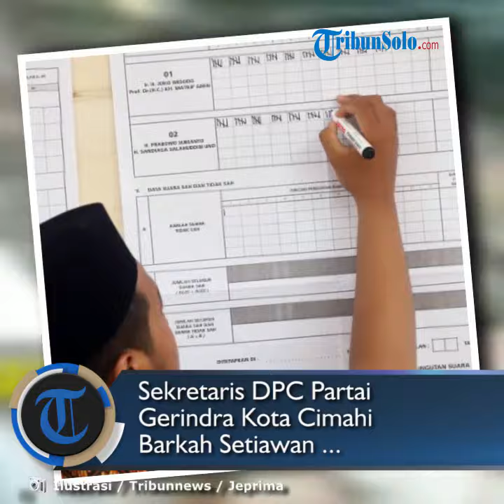Oknum Calegnya Tarik Bantuan dari Warga karena Cuma Dapat 5 Suara, Ini Tanggapan Partai Gerindra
TRIBUN-VIDEO - DPC Partai Gerindra Kota Cimahi menanggapi soal kabar oknum caleg dari Partai Gerindra berinisial HY menarik bantuan yang telah diberikan kepada warga karena memperoleh suara sedikit.

Dikutip dari Tribun Jabar, Sekretaris DPC Partai Gerindra Kota Cimahi, Barkah Setiawan mengatakan, pihaknya kini sedang melakukan penyelidikan karena baru mengetahui iformasi tersebut.

Namun meski belum mengonfirmasi kepada yang bersangkutan, DPC menyayangkan tindakan yang dilakukan oknum calegnya tersebut.

"Seharusnya kalau benar itu terjadi dan dia memberi bantuan kepada masyarakat tapi kalah ya anggap saja bersedekah. Kasihan masyarakat kalau diminta lagi, kayak orang stres," katanya.

Ia mengatakan, komitmen Partai Gerinda yang mencalonkan diri menjadi dewan, harus siap kalah dan siap menang.

Soal kampanye hingga memberikan bantuan, hal itu dinilai wajar karena untuk menarik simpati masyarakat.

Terkait status HY yang merupakan caleg yang diusung partai Gerindra, Barkan menegaskan bahwa yang bersangkutan bukalan kader partai.

Barkah mengatakan bahwa HY melamar ke Gerindra karena memang keiinginannya untuk menjadi Caleg di Kota Cimahi.

"Sesuai aturan kami tidak berhak nolak bagi orang yang melamar. Tapi soal perolehan suara itu dikembalikan lagi ke masyarakat karena mereka yang menentukan pilihan meski diberi bantuan," kata Barkah.

Diketahui, diduga kecewa karena memperoleh suara sedikit, seorang Caleg DPRD Kota Cimahi dari Partai Gerindra berinisial HY menarik bantuan yang telah diberikan kepada warga.

HY menarik bantuan berupa aspal yang akan digunakan untuk memperbaiki jalan di sekitar kompleks Puri Cipageran 1 Blok H2, RT 2/28, Kelurahan Cipageran, Kecamatan Cimahi Utara Kota Cimahi.

Ketua RT setempat, Ade Aso mengatakan, bahwa memang raihan suara HY kurang baik di wilayah tersebut, hanya sekitar lima suara.

"Mungkin dia melakukan hal itu karena perolehan suaranya hanya sedikit. Memang berdasarkan informasi, suara milik HY cukup minim, tidak lebih dari 5 suara sepertinya," ujar Ade.

Ade menurutkan bahwa awalnya memang HY memberikan bantuan kepada warga di wilayahnya berupa aspan.

"Sebelum pencoblosan saya dapat informasi ada caleg yang nyumbang aspal, ya saya persilahkan saja. Tapi ketemu langsung atau obrolan dan perjanjian dengan saya langsung tidak pernah," ujarnya saat dihubungi melalui sambungan telepon, Jumat (26/4/2019).

Namun meski mendapat kiriman aspal dari HY, warga tak langsung memanfaatkan bantuan material tersebut.

"Aspal itu disimpan di bawah pohon lengkeng di taman kecil. Saya minta ke warga jangan dulu digunakan karena takut kalau ada sesuatu nanti disalahkan," katanya.

Pihak HY bersama pendukungnya melakukan pengambilan kembali bantuan aspal pada Kamis (25/4/2019).

Meski HY menarik bantuan yang telah diberikan, Ade mengatakan bahwa masyarakat di wilayahnya tak mempermasalahkan hal tersebut.(Tribun-Video/Alfin Wahyu Yulianto)

Artikel ini telah tayang di tribunjabar.id dengan judul Diduga Tak Puas Dengan Perolehan Suara, Caleg di Kota Cimahi Tarik Kembali Bantuan Pemberian Aspal,
Penulis: Hilman Kamaludin
Editor: Ravianto